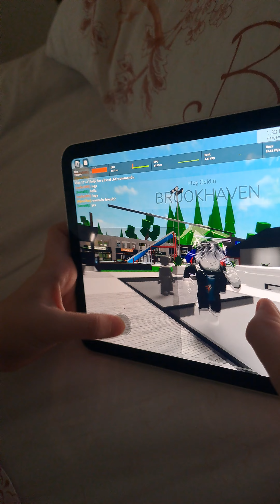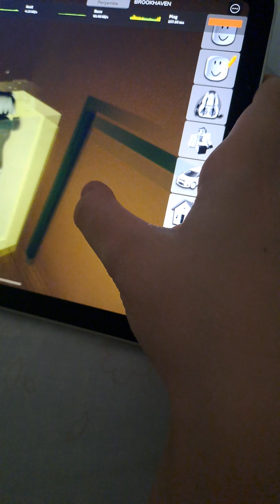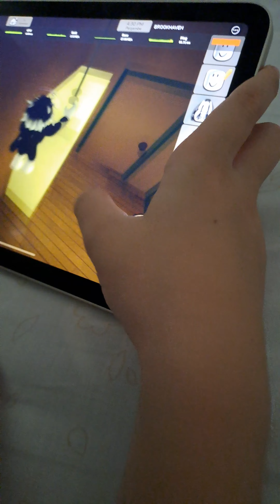20 Eylül 2023